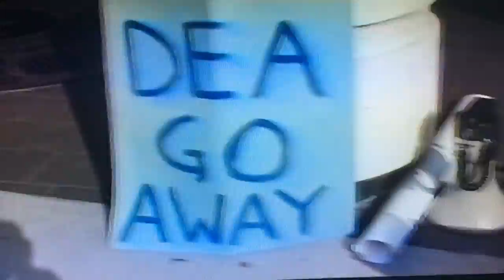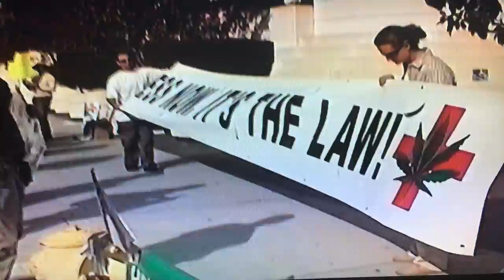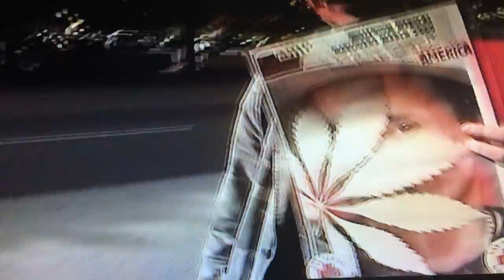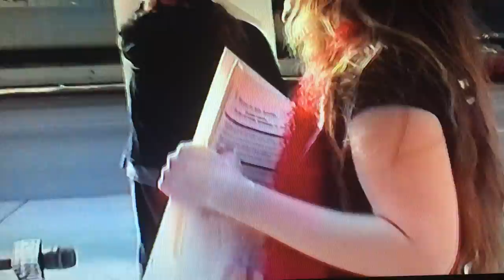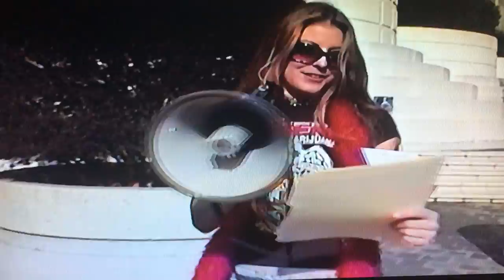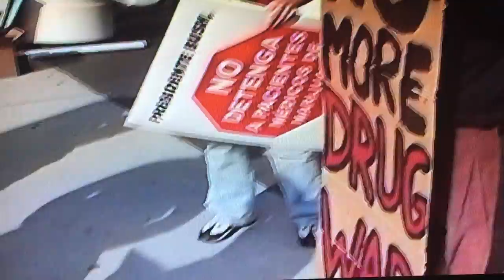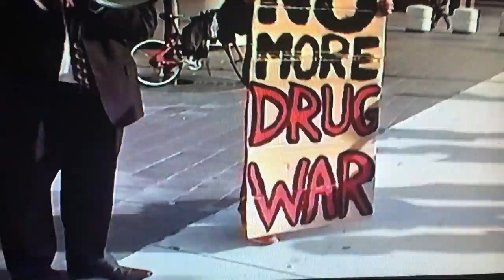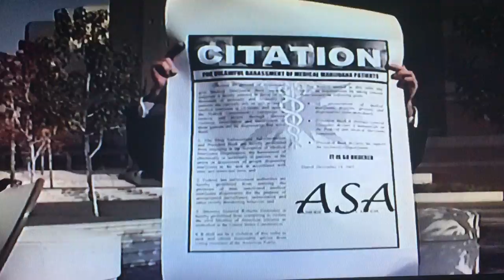(RAW) Peaceful Protest ~ ASA @ LA Federal Building (PART 1)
Cannabis didn't just BECOME legal.
Some of us worked really hard for it.

I'll eventually go back through this footage,  and show ya who the narcs are (I'm lookin' at you, 'Dege Coutee'), but for now, here's the unedited rally, in all its glory!

Part One.